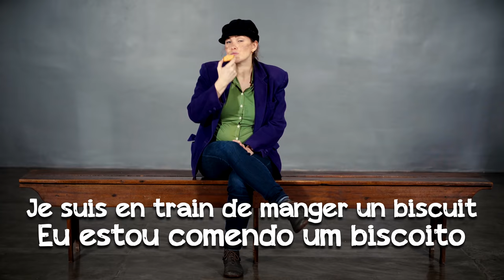ÊTRE EN TRAIN DE...A regra simples do gerúndio no francês pra você nunca mais errar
- Você pode dizer o que quiser, mas em algum momento acaba precisando usar o gerúndio, e daí quando está falando francês bate a grande dúvida, como fazer isso? Venha comigo percorrer o caminhos misteriosos do Gerúndio em francês e não esqueça de ativar o seu francês nos comentários.

Moi je suis en train d'imaginer vos têtes quand vous venez cette vidéo ;-)

► ERRATA:
Erro de digitação: Je suis en train de vous expliquer le présent continu. minuto 1:38